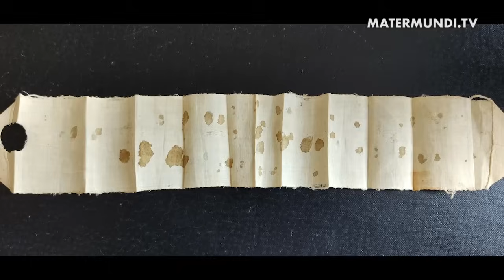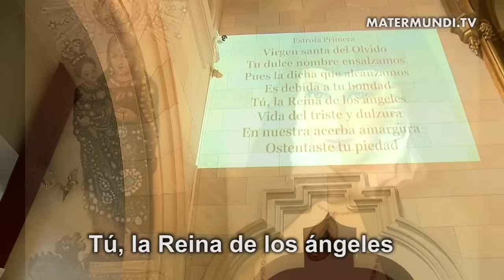'Diles que todo esto se pasa, pero la eternidad sin fin se acerca" | Biografía de Sor Patrocinio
Con estas palabras de la Venerable sor Patrocinio concluía su intervención el escritor y catedrático Javier Paredes en el acto de presentación de su último libro, 'Biografía de Sor Patrocinio 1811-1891', organizado en el Convento de San José de Jesús María de las Concepcionistas Franciscanas (Calle Blasco de Garay, 51-53. Madrid), el 20 de noviembre de 2023. En el acto intervinieron:

Madre Piedad Luna | Abadesa del Convento del Caballero de Gracia
Samir Andrés Martínez | Padre Superior de la Obra la Inmaculada Concepción (OIC)
D. Eudaldo Forment | Catedrático de Metafísica de Universidad de Barcelona
D. Octavio Ruiz-Manjón | Académico de número de la Real Academia de la Historia
D. Javier Paredes | Catedrático de Historia Contemporánea de la Universidad de Alcalá de Henares

En el evento se estrenó un fragmento del Himno a la Virgen del Olvido compuesto por Antonio Mercé y Fondevilla, Esta composición musical nunca antes conocida, fue obsequiada por el músico a la Reina Isabel II con motivo del nacimiento del futuro rey de España, Alfonso XII el 3 de diciembre de 1857. Después de haber perdido varios hijos antes y poco después de nacer, la reina, de quien sor Patrocinio fue amiga y consejera espiritual, atribuyó el nacimiento de Alfonso Príncipe de Asturias luego rey Alfonso XII, a la mediación de la Virgen del Olvido. La interpretación de dos estrofas del Himno corrió a cargo de la soprano Pilar Martín Bayo, acompañada al órgano por Ángel Ruiz.

**Para más información sobre el libro 'Biografía de Sor Patrocinio 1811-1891' escrito por Javier Paredes, visita la web
**Para conocer en profundidad la vida y figura de la Venerable sor Patrocinio, visita la web

©MATER MUNDI TV Ayúdanos con tu donativo. Mater Mundi TV no comercializa sus vídeos ni tiene ingresos por publicidad. Se sostiene únicamente con donativos particulares. Por pequeña que sea, tu aportación es vital para continuar nuestra misión. DONAR es muy fácil a través de PAYPAL, transferencia o tarjeta bancaria. También por BIZUM al 03158 (si declaras impuestos en España puedes desgravar tu donativo). Si utilizas en audio o texto nuestros contenidos, por favor no olvides mencionar a este canal. ¡GRACIAS!